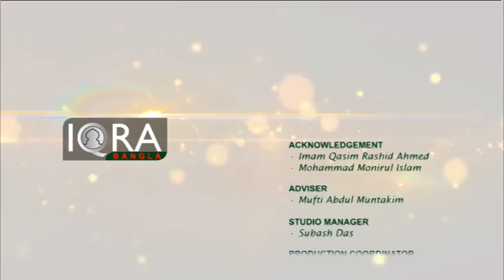Alor Dishari Hazrat Isa A S By Shikulhadith Mufti Abdur Rahman 26122016 Part 3